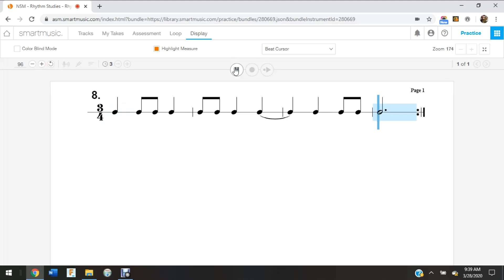Rhythm Exercises for Beginners to Advanced #4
Rhythm Exercises for Beginners to Advanced

This is the first video in a series of rhythm training exercises for level 2 Beginners to Advanced.

Tubebuddy is the app I use to help me with my youtube videos.  Keyword research and thumbnail development are only a few of the great things I use it for.